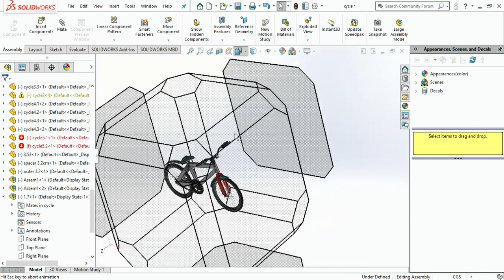(Model) how to design bicycle,cycle,two wheelar design tutorial on solidworks